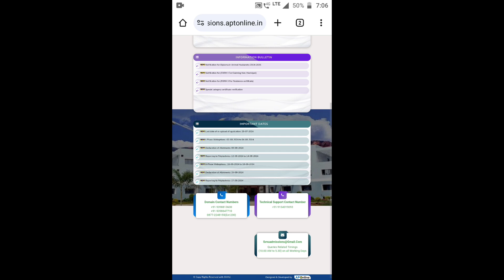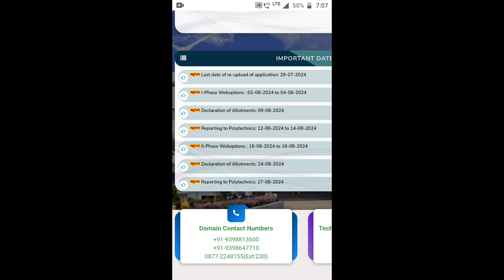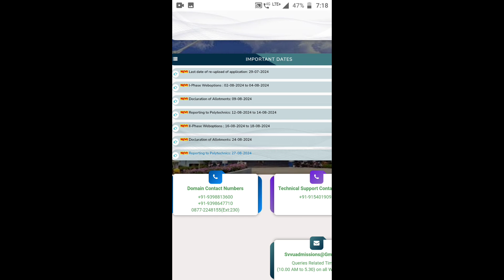Veterinary Diploma Web Option 2024 Date Released | veterinary diploma latest update news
Veterinary Diploma Web Option 2024 Date Released | veterinary diploma latest update news @SivaThoughts

andrapradesh veterinary counseling 2024
veterinary course
veterinary diploma 2024
veterinary counseling cut off 2024
ap veterinary counseling 2024
veterinary diploma admissions 2024
veterinary diploma 2024 admissions
ap veterinary diploma counselling
how to apply for veterinary counselling 2024
veterinary diploma admissions 2024 ap
Ap veterinary diploma admissions 2024
veterinary
veterinary counselling 2024 latest update
Sri Venkateswara veterinary university
admission into 2 years diploma in animal husbandry